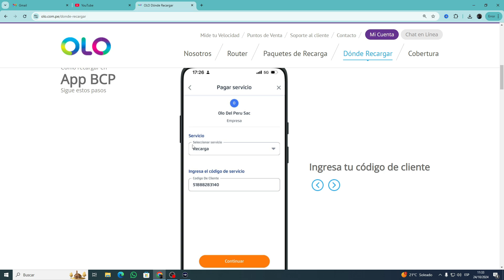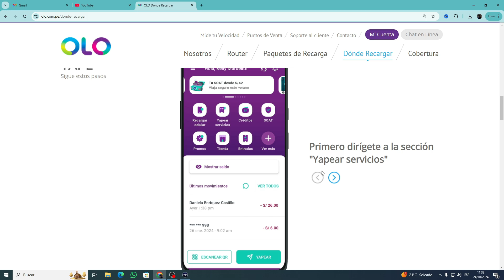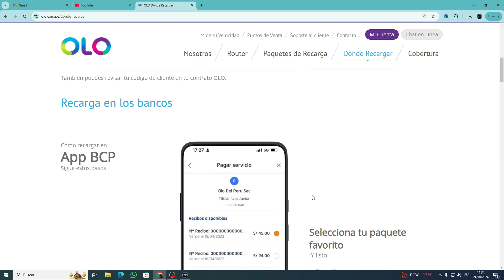COMO RECARGAR MI INTERNET DE OLO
VIDEO DONDE SE MUESTRAN LAS DIFERENTES FORMAR DE RECARGAR EL SERVICIO DE INTERNET DE OLO SEA POR LLAMADA O APP DE BANCOS

ESCUCHALA DESDE PC Y CELULAR